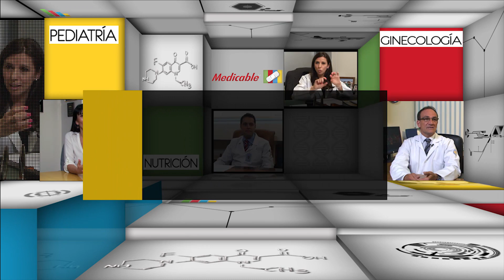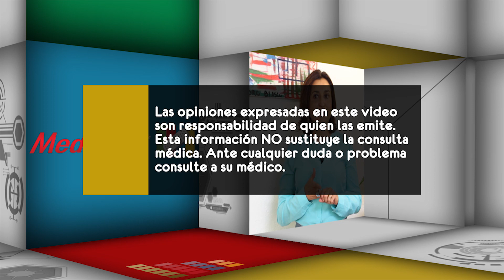¿Cuál es el tratamiento para el virus de papiloma humano?